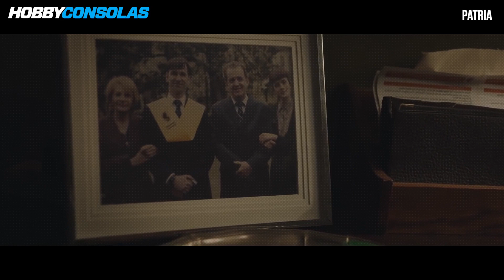Las mejores series españolas de 2020: desde La unidad y Patria hasta 30 monedas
Mucho, muy bueno y también variadísimo: el panorama de la producción española para la televisión ha gozado este año de una calidad envidiable.
Este año hemos vivido grandes eventos televisivos: desde la llegada de la esperadísima adaptación de la novela de Fernando Aramburu Patria hasta el peculiar desenlace de Vis a vis, pasando por la segunda serie de Álex de la Iglesia, 30 monedas o el regreso de El Ministerio del Tiempo a TVE. Pero ojo, la líder indiscutible de la producción nacional de calidad es, con mucho, Movistar+ que ha lanzado toda una batería de series de distintos géneros y "sabores" alcanzando unas cotas de calidad inmensas en la mayoría de los casos: comedias como Nasdrovia o Mira lo que has hecho con una temporada final redonda, dramas como La línea invisible, La unidad o Antidisturbios e incluso series documentales de calado como El Palmar de Troya. HBO no se queda a la zaga, ya que recientemente ha estrenado El Estado contra Pablo Ibar.
Solo podemos desearos un feliz puente de tranquilidad y, de paso, que no os perdáis todas estas joyas que han ido llegando a lo largo del 2020. Las mejores series españolas del año os proveerán de magníficos planes de tele y mantita.